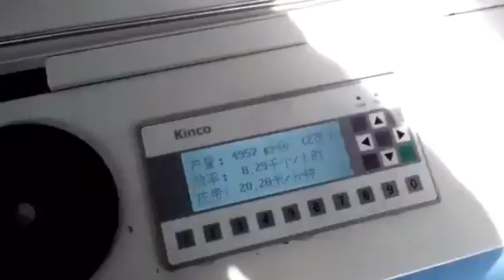VOKEDA VKD A1250 4 6 corner folder gluer machine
Thanks